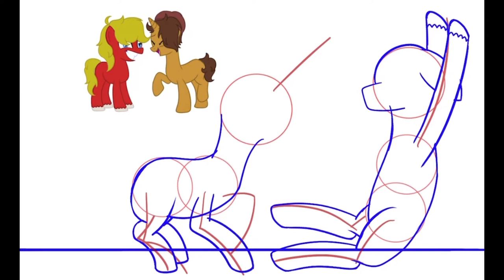[gore warning!] Dr Malpractice (timelapse) TommyInnit Fanart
“Wilbur! Wilbur stop, this isn’t funny any more!”
“There is no Wilbur, Tommy. Only Doctor Malpractice.”

I know its not the greatest but I've had the idea for this for a while now (wanting to draw Dr Malpractice, that is) and I finally got around to doing it! And yes it’s ponies yet again, I find them sooooo much easier to draw than humans!

(Also for anyone that cares, Tommy’s MLP name is Scarlet Chaos and Wilbur’s is Crescendo) ((also I have MLP designs for like half the DreamSMP *cough cough*))

ANYWAY, I wanted to do something ‘creepy’ for October, but because I’ve got other commitments (and I suck at committing to YouTube) I’m not doing a full “gore-tober” or anything like that. I want to, believe me, but yeah, I just can’t.

If you don’t know who TommyInnit, Wilbur, or Dr Malpractice are, you can find them

Music used is from the IOS iMovie app, the song used is Darkslide.